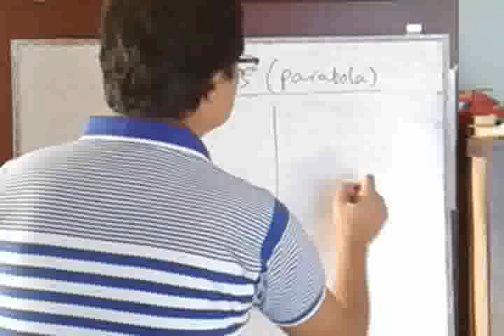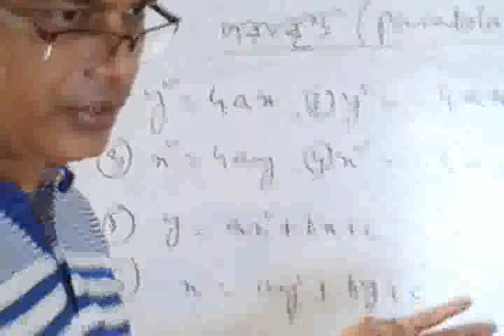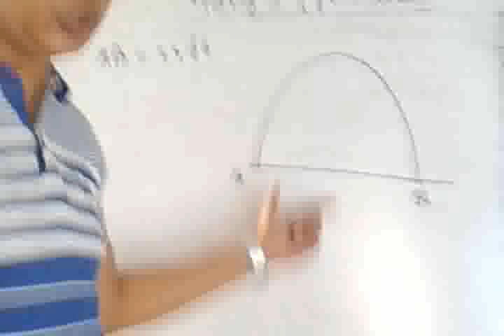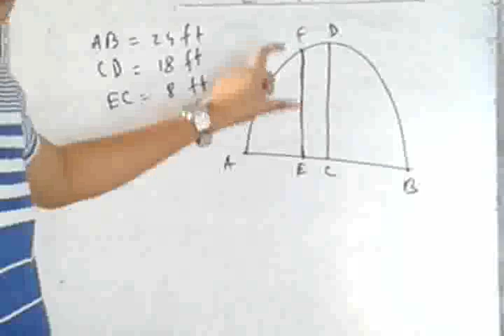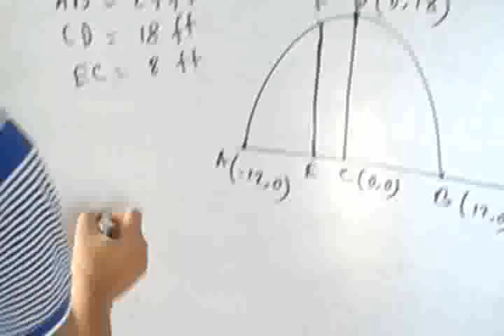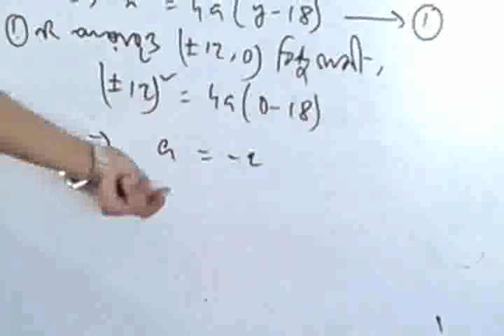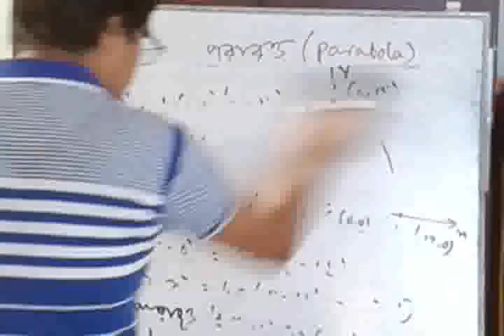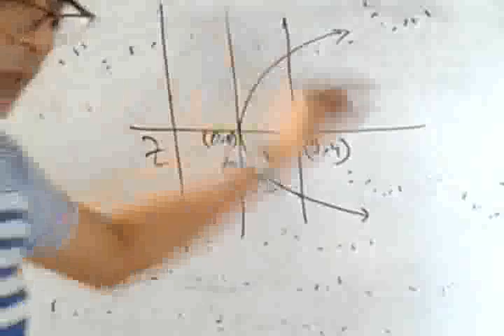বিষয়ঃ কৌণিক -২, সুরজিৎ বড়ুয়া, সহকারী অধ্যাপক (গণিত), চট্টগ্রাম কলেজ, চট্টগ্রাম।